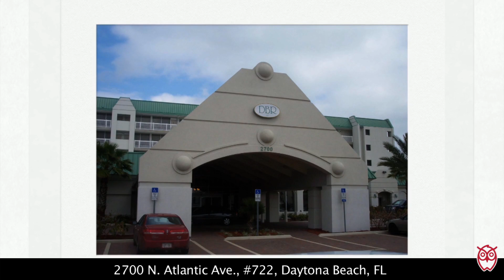2700 N Atlantic Ave , #722, Daytona Beach, FL - RonSellsTheBeach.com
Situated on the 7th floor of Daytona Beach Resort with beautiful ocean views from this bright and welcoming north facing condo, you'll enjoy great furnishings and fabulous resort amenities. $59,900. Home